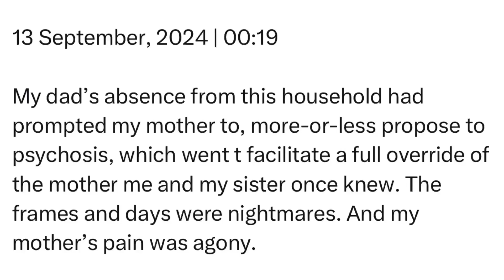Friday | 13 September, 2024 | 00:19